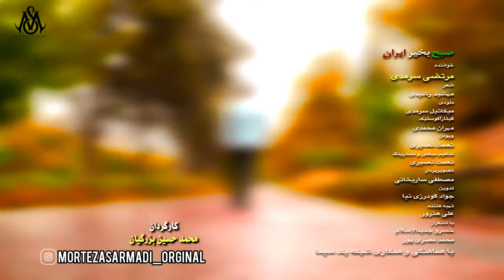Morteza Sarmadi - Sobh Be Kheyr Iran |OFFICIAL TRACK | مرتضی سرمدی - صبح بخیر ایران